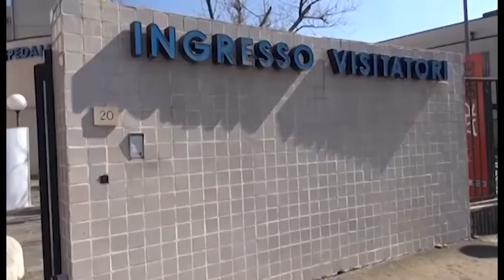San Donato, al via la riorganizzazione: arriva una super area Covid